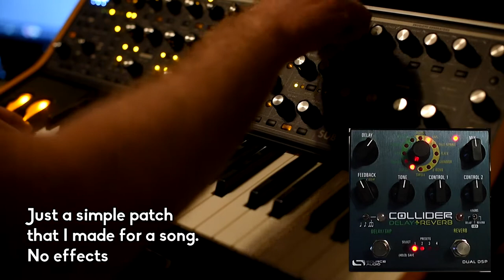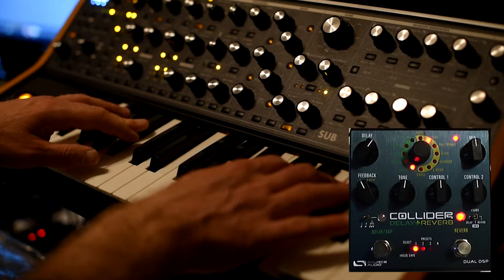Source Audio Collider + Moog Subsequent 37 synth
After trying some virtual effects and the Hall of Fame 2 (which failed for me because of some distortion going on), I started investigating the Source Audio Collider.
Sort of a 'mid range' combination of 2 great pedals they make that just fitted my budget.
After spending a couple of long evenings trying this combination I have to say I really like this pedal.
I have (by far) not tried all the possibilities, but most sounded good with the Subsequent 37 (or probably many synths out there).

In this video you will hear (and see) me play the Subsequent 37 with reverb and delay (also some dry parts for comparison) explaining what I'm doing in written text.

I will probably make more videos about this pedal, but so far I really like what I'm hearing.